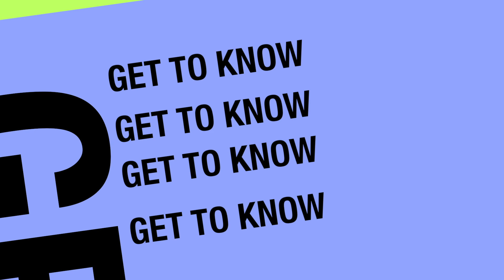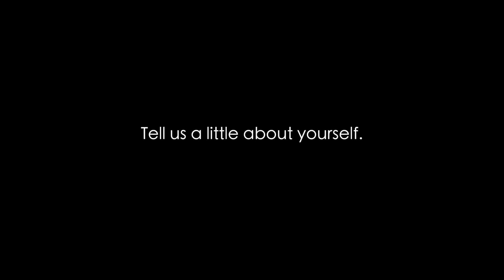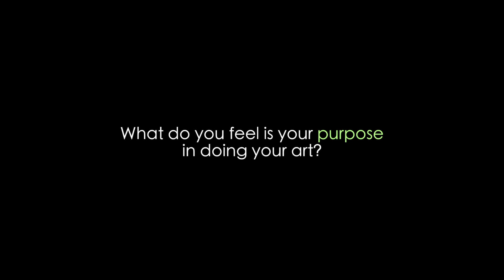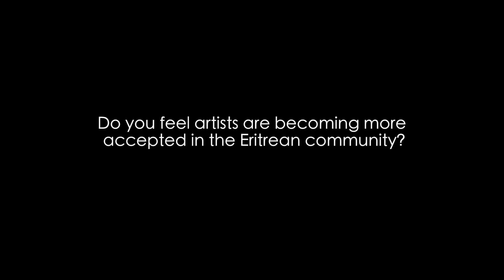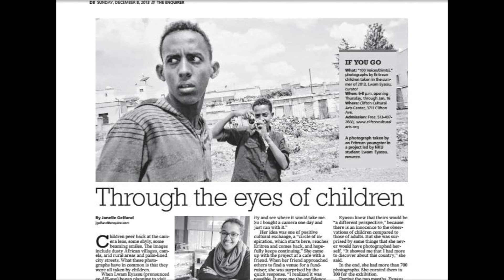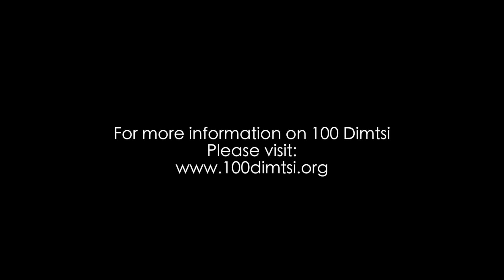"LELA" Eritrean Young Artists: Lwam Eyassu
Welcome to "LELA"! LELA is a program created by Hade1Hade on youtube, where we interview young Eritrean artists in the diaspora who are passionate about their arts and are unique in their talents. But most importantly, they have not forgotten their roots. We have a great line-up of artists in the next few months!

Today's episode features Lwam Eyassu from Cincinnati OH, USA. She is a young Eritrean who is passionate about photography and art as a whole. She is not only a talented photographer, but uses her talent to share with others through art activism and coordinating projects such as 100 DIMTSI/VOICES. 100 Dimtsi is a project that was created by Lwam to provide opportunity to Eritrean youth living in Eritrea to use art to express themselves, specifically through the art of photography.